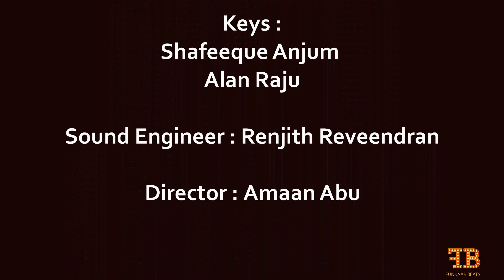Funkaar Beats l Show-reel - 2020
Hihglights of Funkaar Beats 2020 , Doha, Qatar

THE BAND
Vocals :
Lekshmi Jayan
Riyas Kariyad
Harib Hussain

Base Guitar : Ebi Michel
Rhythm Guitar : Anglin Davis
Lead Guitar : Kiran
Drums : Ampadi S Nair
Keys : Shafeeque Anjum
Keys : Alan Raju

Video Creidts : Jaibin Tholath
Edits : Amaan Abu